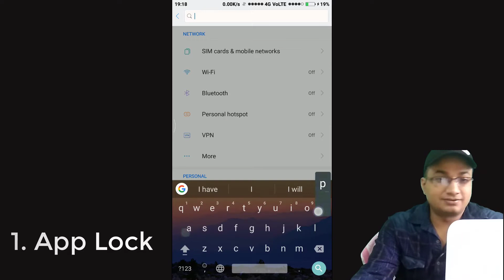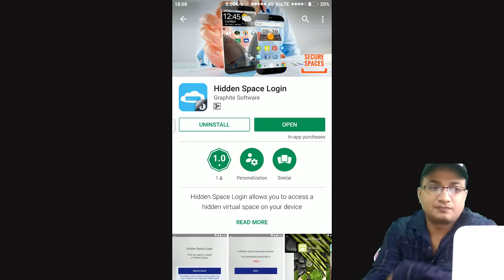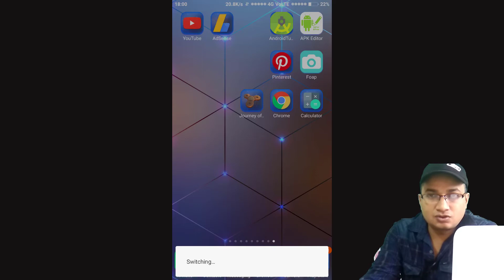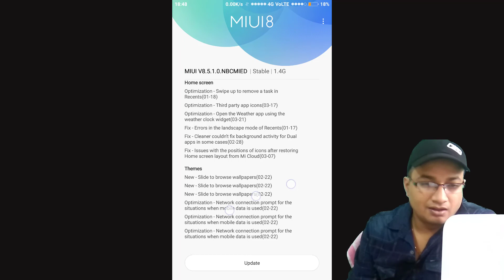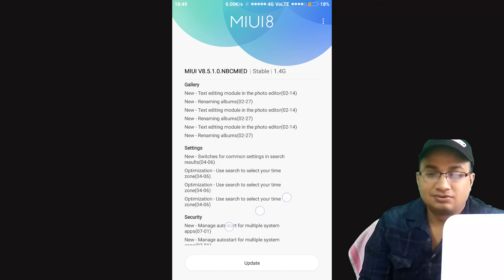MIUI 8 First space , second space unlocked - Time to get hidden Space.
MIUI 8 First space , Second space pattern unlocked  & is no more secure . So here is an alternative of making third space called hidden space.
Second space security can be enhanced by few more ways explained in this video.
Unlock pattern or any other security breach can no more be threat.